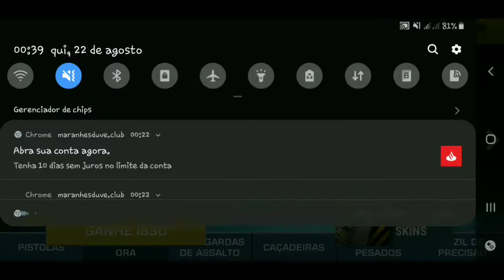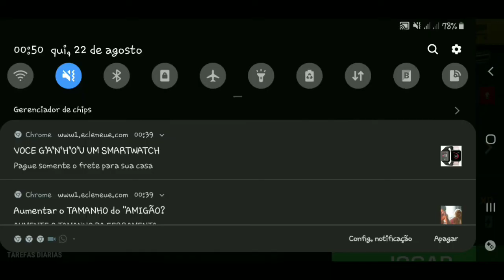O Fps mais maneirao que já joguei 😱😱 MAJOR GUN GUERRA AO TERROR